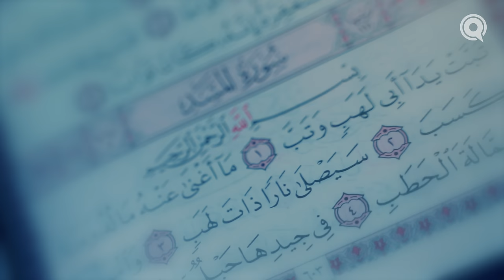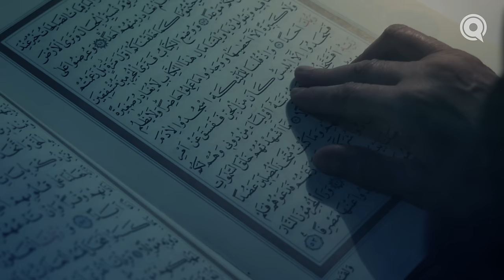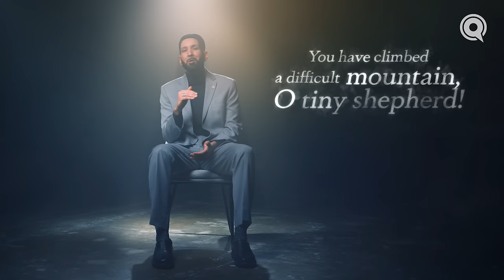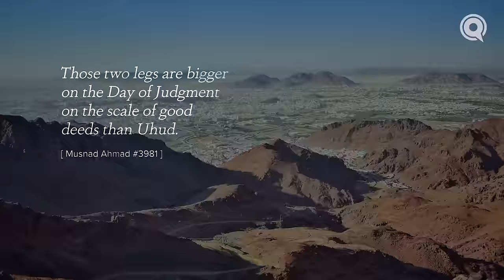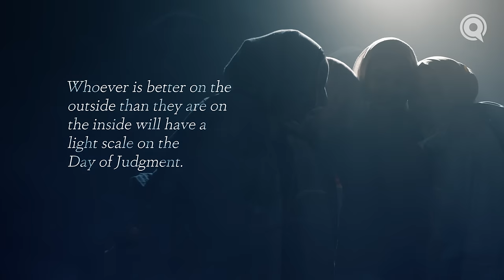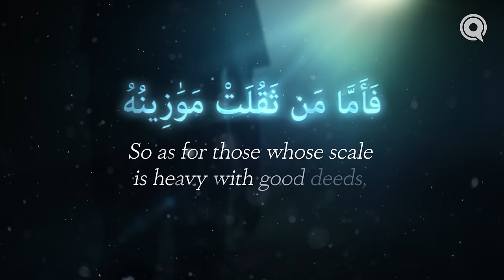The Weight of Your Character | Judgment Day | Ep. 22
From the beloved Companion Abdullah ibn Masud (ra) to the tyrant Abu Jahl, each person will weigh differently on the Day of Judgment—and not by physical weight or the weight of deeds. What’s your weight in the Sight of Allah?